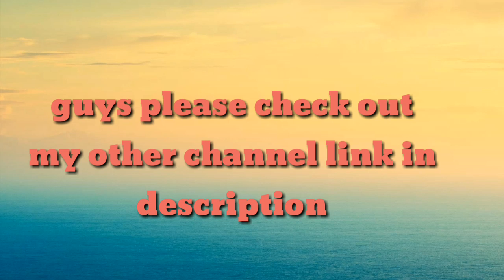Unkilled official trailer free to use